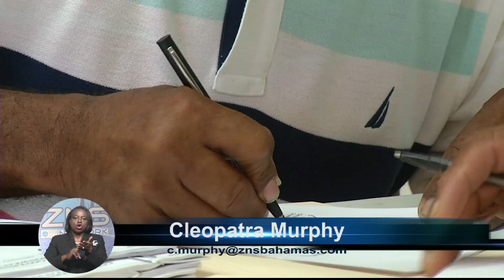The Bahamas Tonight 02/25/2016 Part 2